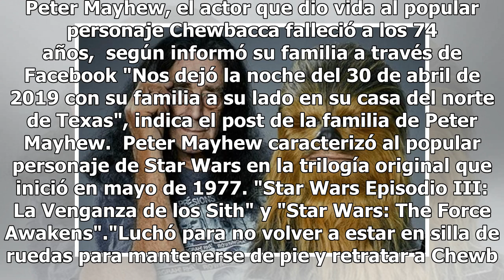Peter Mayhew, actor que dio vida a Chewbacca, falleció a los 74 años